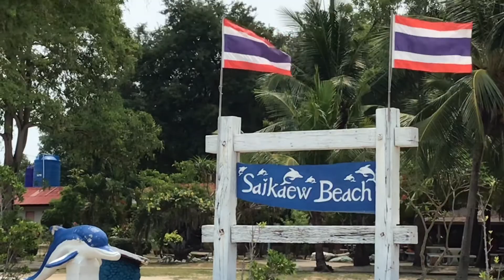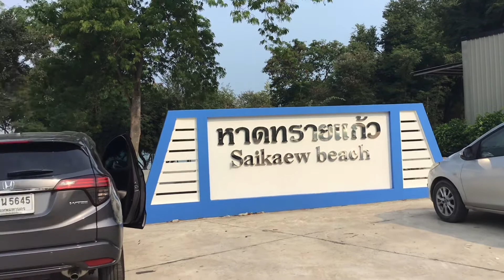Sai Kaew Beach, Sattahip, Thailand